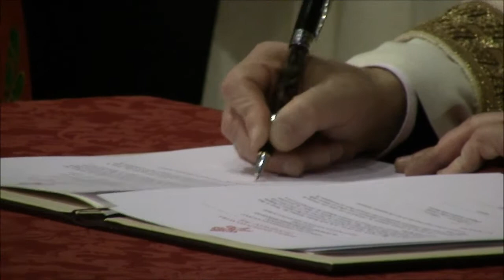PADRE GIOVANNI DISTANTE, OP NUOVO RETTORE DELLA BASILICA DI SAN NICOLA➲ BARI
BARI: 13 APRILE 2018 INSEDIAMENTO DEL NUOVO RETTORE
DELLA BASILICA PONTIFICIA DI SAN NICOLA
  Il Priore Provinciale
della Provincia San Tommaso d’Aquino in Italia
P. Francesco La Vecchia OP
e la Comunità
dei Frati Domenicani di San Nicola
partecipano con gioia la nomina di
P. GIOVANNI DISTANTE OP
a Rettore della Basilica Pontificia di San Nicola
S. Ecc. Rev.ma Mons. Francesco CACUCCI
Arcivescovo di Bari - Bitonto e Delegato Pontificio per la Basilica
insedierà ufficialmente il nuovo Rettore
durante la Concelebrazione Eucaristica
Николая Чудотворца в городе Бари, Италия. Построена для хранения мощей Святителя Николая Мир Ликийского, перенесённых в 1087 году из города Миры в Бари.
 Bazylika św. Mikołaja Cudotwórcy ✠ Βασιλική του Αγίου Νικολάου - Μπάρι (Βάριον) ✠ Απολυτίκιο Άγ. Νικολάου Αρχιεπισκόπου Μύρων της Λυκίας ✧
🔴 Hi. You are on the NEWS PGK TV channel. WELCOME !

✔ 7 - 8 и 9 мая ... Праздник Перенесения Мощей Св. Николая Чудотворца в городе Бари ♗ Festa di San Nicola - Bari, dal 7 al 9 maggio

✔ Документальные кадры Базилики святителя Николая Чудотворца в г. Бари и другие события города ♗ VIDEO DOCUMENTARIO BASILICA SAN NICOLA - BARI

Варфоломей I, Патриарх Константинопольский. Посетил Базилику Св.Николая в Бари❃Visita del Patriarca Ecumenico BARTOLOMEO I, Basilica San Nicola a Bari

2017 Майские праздники Святителя Николая Чудотворца в г. Бари, Италия ✠ Festa di San Nicola - Bari ♔  Maggio 2017

BASILICA PONTIFICIA DI SAN NICOLA - BARI
PORTINERIA
Dal lunedì al venerdì dalle ore 9:00 alle ore 13:00 e dalle ore 16:00 alle ore 19:00

SALA OFFERTE - ЦЕРКОВНАЯ ЛАВКА
dal Lunedì alla Domenica dalle 9.15 alle 19.15 (orario continuato)

APERTURA DELLA BASILICA - ВРЕМЯ ОТКРЫТИЯ И ЗАКРЫТИЯ ХРАМА
Da lunedì a sabato: 7.00 – 20.30
Domenica: 7.00 – 22.00
MUSEO - МУЗЕЙ
Orari di apertura: dal lunedì alla domenica 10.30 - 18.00

ORARIO SANTE MESSE - ВРЕМЯ ЛИТУРГИЙ
Giorni feriali:
7.30, 9.30, 18.30
 Giorni festivi:
7.30, 9.00, 10.30, 12.00, 13.00, 18.30, 20.30.
La Messa delle ore 13.00 soppressa nei mesi di luglio e agosto.

CONFESSIONI - ИСПОВЕДЬ
Giorni feriali: 9.00 – 12.00; 17.30 – 19.00
Giorni festivi: 7.30 – 13.30; 17.30 – 21.00
Province St. Thomas Aquinas in Italy. BARI - Convento di San Nicola. Padri Domenicani ❃
Basilica San Nicola
Largo Abate Elia, 13
70122 Bari